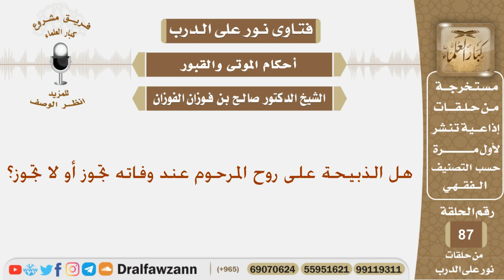هل الذبيحة على روح المرحوم عند وفاته تجوز أو لا تجوز؟ الشيخ صالح بن فوزان الفوزان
نص السؤال:
هل الذبيحة على روح المرحوم عند وفاته تجوز أو لا تجوز؟
السيرة الذاتية :
للاشتراك في قناة الشيخ صالح الفوزان

رئيس الفريق
لمشروع كبار العلماء